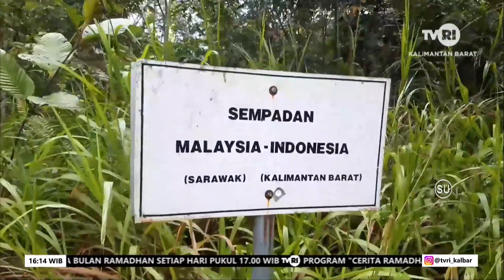17 APRIL 2023 SATGAS PAMTAS AWASI JALUR TIKUS 1X24 JAM JELANG IDUL FITRI